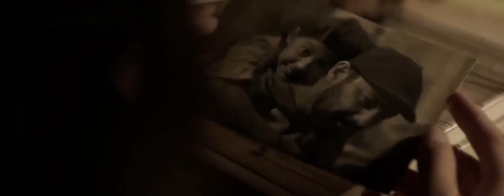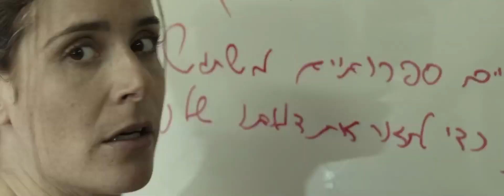Las diez mejores películas de 2018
Como acostumbra hacer cada año, Jerónimo Rivera nos presenta las que, a su juicio, son las mejores películas exhibidas en salas de cine comerciales en Colombia.  Este año, por primera vez, lo hace desde nuestro canal Amigos del cine. Puedes ver las de años anteriores en su canal de Youtube "Jerónimo Rivera" y en el portal web del diario El Tiempo.
Pronto tendremos concursos y beneficios para los miembros de nuestra comunidad.

Amigos del cine es una iniciativa con propósitos educativos.